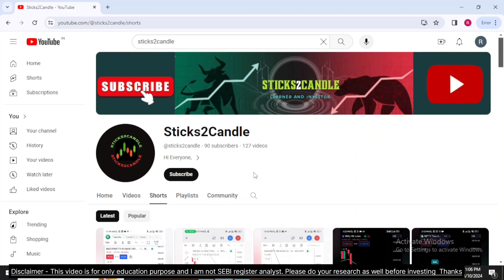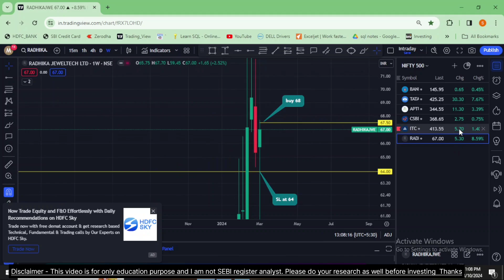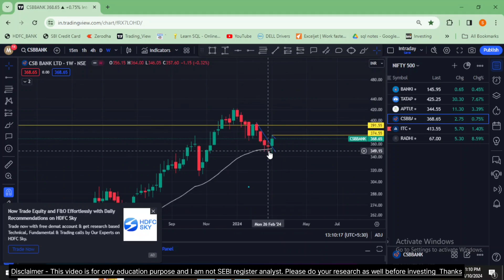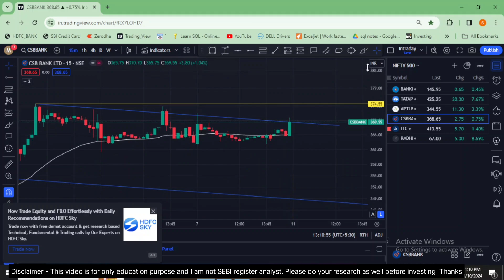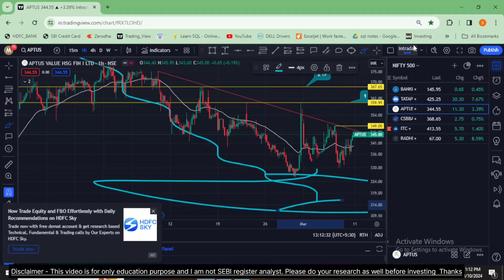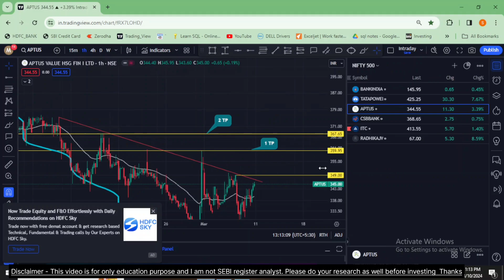Swing Trade | Stock Analysis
Hi Everyone,

Follow  @sticks2candle

I am not SEBI registered. I must suggest please consult your financial advisor before investing and trading.

One should always follow risk management.